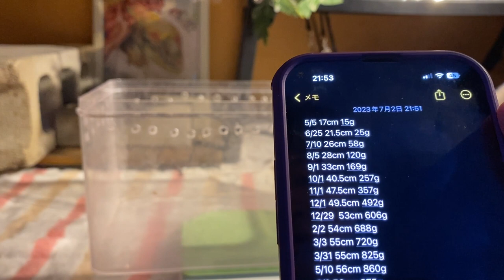シェフィー身体測定！2023 07 02【りんと日記】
毎週日曜日、月曜日の20時に動画を更新！
※動画は少し前に撮影したものも上がっております。ご了承ください。
毎週金曜日にうちの子たちのメンテナンスとごはんタイムをライブ配信しております！

【楽曲提供】
・DOVA-SYNDROME
・魔王魂